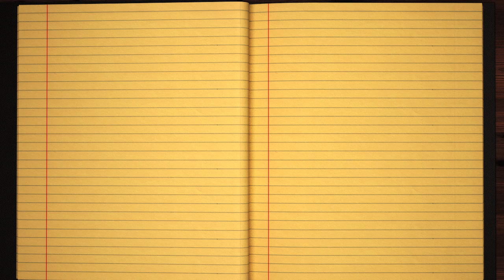Learn how to Sign the Name Zhuang Stylishly in Cursive Writing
Zhuang - This short beginner tutorial will teach you the best and easy way to draw your name in western calligraphy. Grab some pen and paper, let's jump into this course and practice doing it in Style :)